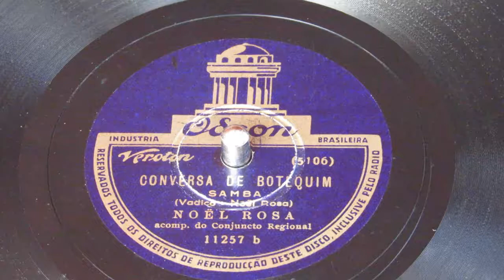CONVERSA DE BOTEQUIM - NOEL ROSA - 1935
CONVERSA DE BOTEQUIM - SAMBA - 1935 - NOEL ROSA
AUTORIA: VADICO E NOEL ROSA
SELO ODEON  DISCO 11257 LADO B MATRIZ 5106 VEROTON